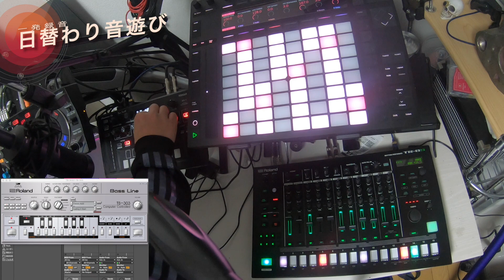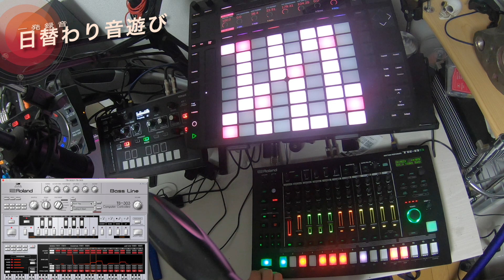TB303調子良い。RolandcloudとTR8SとTORAIZ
YOSHIOPCです

BEATを無料DL配布中♪
フリーダウンロード楽曲など置いています
プレイリスト［The creation procedure is released free on YOUTUBE］

オリジナル楽曲をSpotifyなどで配信しています！どうぞ宜しくおねがいします！

トラックメイクの様子をノーカットで公開したりしています。

【anotherDJParty】渋谷で開催しているDJパーティー

以下はDAWなど本チャンネル関連URLです
【abletonLive】

本チャンネルで利用してる機材一覧
※amazonに飛びます※
メインのDAW■AbletonLive10

MIDIコントローラー
■AbletonPush2

リズムマシーン
■Roland TR-8S

■YAMAHA AG03

■GOPROマウントセット

iOSマイク
■SHUREMV88

DJコントローラー
■Pioneer DJ
DDJ-SX2

■Pioneer DJ
TORAIZ AS-1

■Pioneer
RMX1000